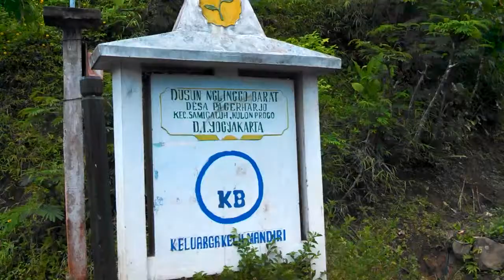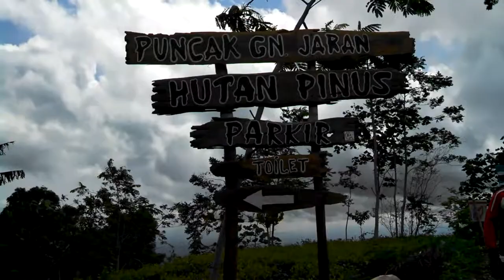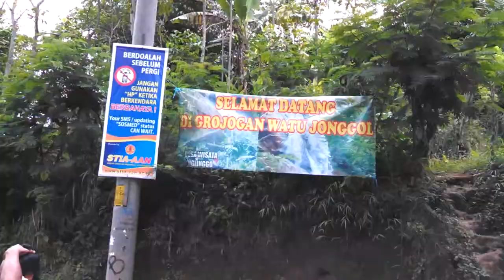Desa wisata Nglinggo, Kulonprogo